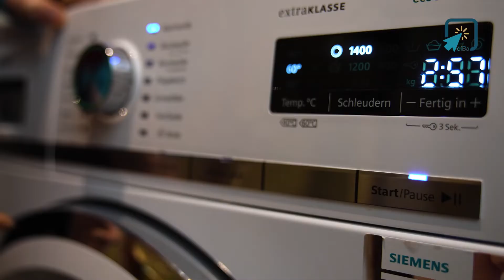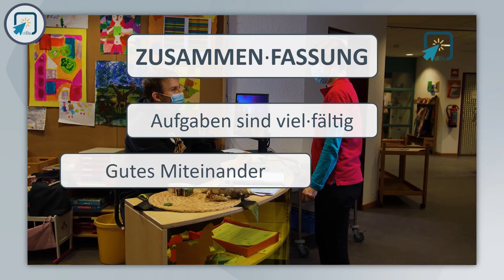21. Übungsangebot 'Berufsfelder des 1. Arbeitsmarkts': Hauswirtschaftskraft im Kindergarten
21. Übungsangebot 'Berufsfelder des 1. Arbeitsmarkts': Hauswirtschaftskraft im Kindergarten

Dieses Video ist im Rahmen des Forschungsprojekts „Modellprojekt zur Entwicklung und Implementierung digitaler Bildungsangebote für die Qualifizierung schwerbehinderter Menschen für den allgemeinen Arbeitsmarkt“ – kurz diBa - entwickelt und produziert worden. Das Forschungsteam untersucht, wie Menschen mit Schwerbehinderung auf dem Ersten Arbeitsmarkt mithilfe digitaler Bildungsangebote besser integriert werden können. Das diBa-Team entwickelt und produziert dafür E-Learning Module. Als interaktive Lerneinheiten stehen sie auf der Lernplattform didab zur Verfügung und als lineare Videos hier auf diesem Kanal. Mehr Informationen über das diBa-Forschungsprojekt